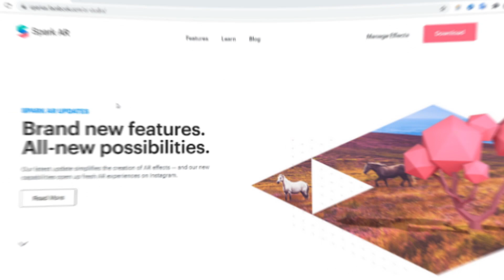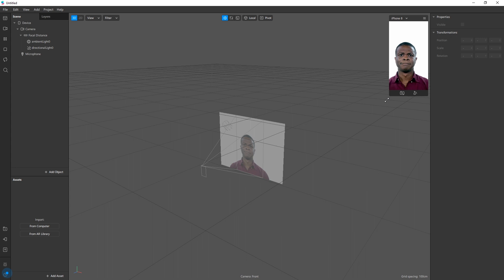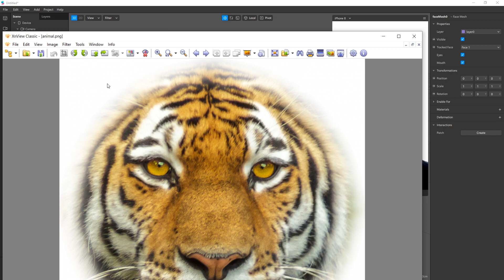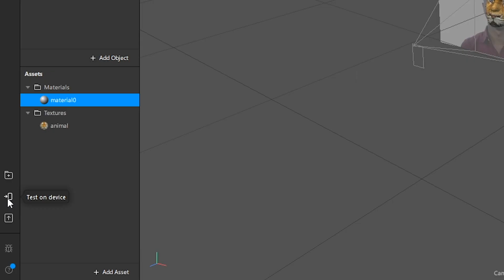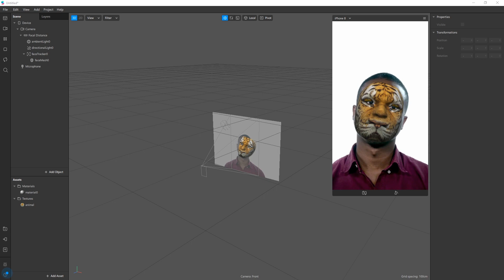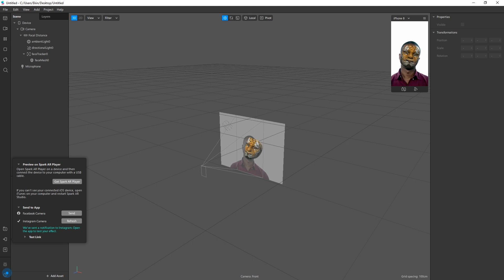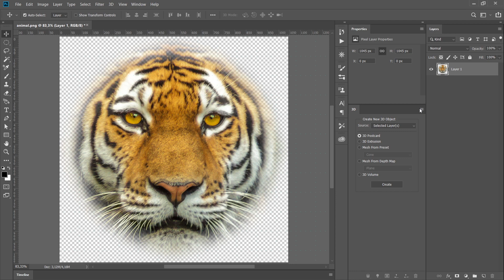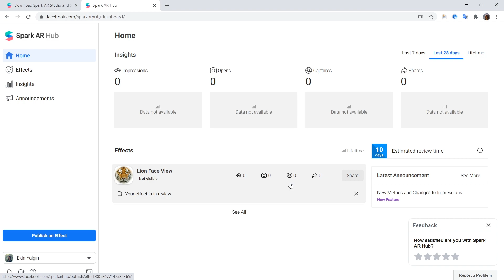Facebook ve Instagram Filtresi Nasıl Yapılır? | SparkAR Kurulumu ve Kullanımı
Instagram hikayeleri için filtre yapmak, Facebook'un indirmemize izin verdiği Spark AR Studio programı sayesinde mümkün olabilir. Bu eğitimde Instagram hikaye yapımı için Spark AR uygulaması kurulumu ve kullanımını anlatıyorum.